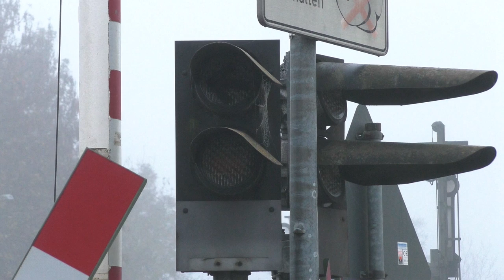Bahnübergang "Ortsstraße", Senden ++ seltene Lichtzeichen und Nebel ++ BÜS72-Lichtzeichen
Der Bahnübergang in der Sendener Ortsstraße liegt im nördlichen Bahnhofskopf. Dort führen vier Gleise über die Straße in Richtung Ulm. In Senden selber zweigt die eingleisige Strecke nach Weißenhorn von der Hauptstrecke nach Memmingen und weiter in die Alpen ab.

An diesem frühen Novembermorgen lag der Nebel noch dicht über Senden und der Donau, sodass die Spinnennetze an den Sonnenblenden gut zur Geltung kommen. Im Video zu sehen sind RegioShuttle RS1 von der DB Regio in Richtung Ulm Hbf.

Der Bahnübergang ist mit sieben Lichtzeichen der frühen Bauform und vier Halbschranken ausgerüstet, die die Fahrbahn über die gesamte Breite absperren. Der Fahrdienstleiter prüft über eine Kamera, ob der Bahnübergang geräumt ist.
Die Lichtzeichen stammen von Pintsch Bamag.